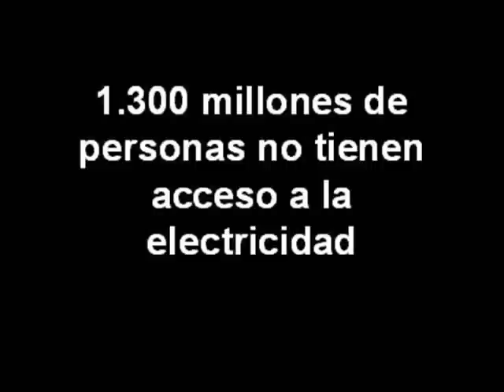Sin Energía No Hay Desarrollo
La energía es clave para el desarrollo humano, especialmente en lo que respecta a la salud, la educación, el cambio climático, la seguridad alimentaria, el acceso al agua y el saneamiento y los servicios de comunicaciones.

Pese a ello, en 2013, todavía 1.300 millones de personas carecen de acceso a la electricidad, lo que constituye un obstáculo fundamental para el logro de los Objetivos de Desarrollo del Milenio.

En ONGAWA creemos que esta situación se puede cambiar, pero para ello es necesario que, como primer paso, la ciudadanía se sensibilice sobre la importancia de la energía para el desarrollo humano.

Por ello te animamos a que nos eches una mano en la difusión de este vídeo.